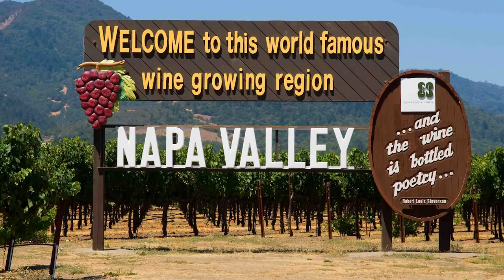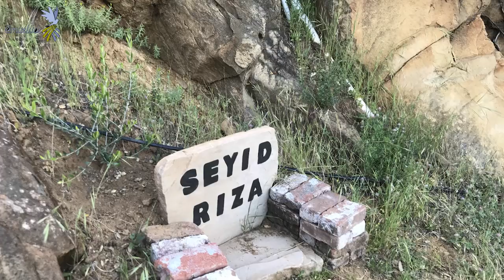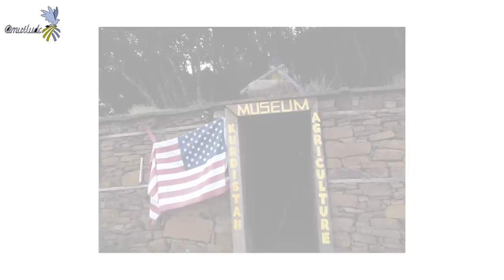M.S Torun Winery: Man Made Miracle in Napa Valley / Kürt İşadamı Sıdık Torun'un Yarattığı Küçük Ülke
Sitting on over forty acres in the serene Napa Valley, M.S. Torun Winery is has established itself as one of the most beautiful boutique wineries in the area. Having specialized in growing Arbequina olives, additional to various types of grapes, the proprietors Naciye and Sid Torun are currently creating small batches of olive oil and wine.